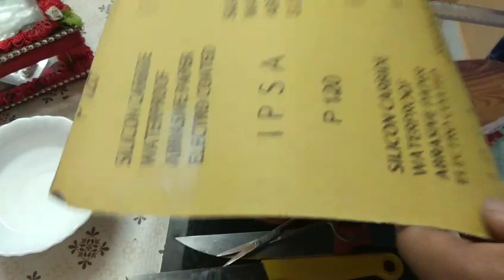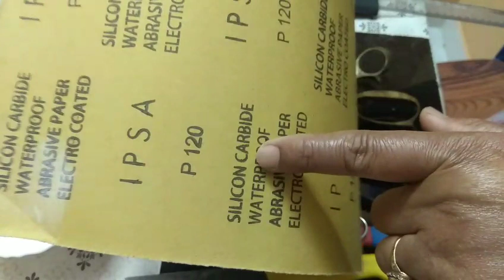কেচি ,কটাৰী কেনেকৈ ধাৰ দিব আহকচোন চাও।knife, scissors sharpening at home.